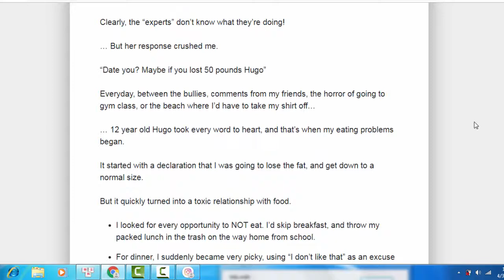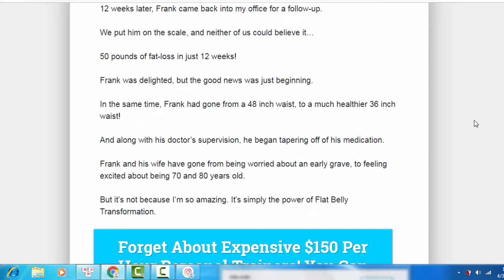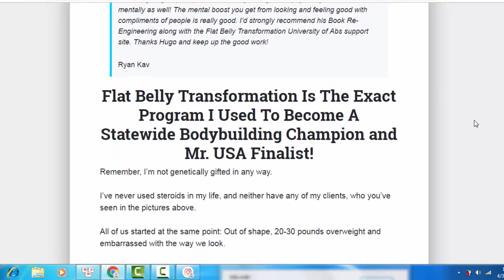The Flat Belly Transformation - Over 2 Million Copies Sold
Flat Belly Transformation: Training Manual
The first thing you get with Flat Belly Transformation is the step-by-step training manual.

This manual has absolutely everything you need for the biggest fat-loss transformation of your entire life.

I’ve laid out every single workout for you, complete with exact numbers of reps, sets, exercises, rest periods and more! So you will have zero guesswork.

Just open up the training manual, complete the workouts and you’ll see your body begin to change in a matter of weeks.

Plus, you’ll discover some of my top fat-loss and muscle-building training strategies. Inside the manual, I hold nothing back and share all of my hard-won secrets which have helped me to become a Statewide bodybuilding champion, as well as a Mr. USA finalist!